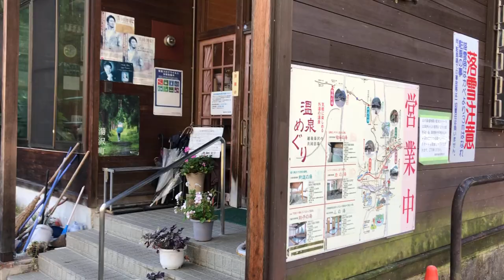新潟県南魚沼郡 山の湯